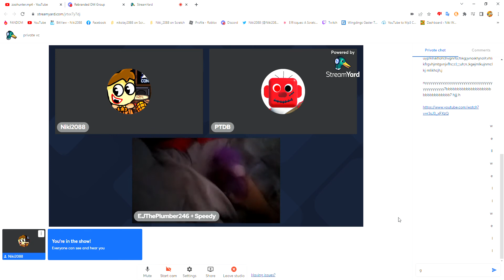Ej yEeTs NiGhTmErE bEnNiE bEcAuSe 4 A DuMb ReAsOoN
So This Happened When I Was In A Private VC Stream With My Friends EJ And Polar, And Then EJ Decide To Yeet His Nightmare Bonnie Plushie On Camera And I Decided To Record This And Upload It Into Youtube.